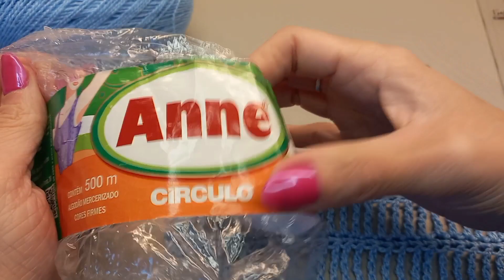Ponto para SAÍDA DE PRAIA de crochê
Nesse vídeo vou te ensinar a fazer esse padrão de pontos de crochê bem vazado que inclusive, é a minha sugestão para sua saída de praia.
Bora aprender!!!

Materiais: Linha Anne (cor - 2137 Hortência)

Então:
- Ative o 🔔 das notificações para não perder nadinha

Seja membro do canal e tenha vantagens!!!

Oii!!
Eu sou a Luciana e o meu objetivo é te ensinar a fazer crochê.
Aprendi enquanto menina e quero passar meu conhecimento para você.
Essa arte pode ser seu hobby, sua terapia ou até mesmo uma renda.
Então venha me acompanhar e aproveite com entusiasmo!!